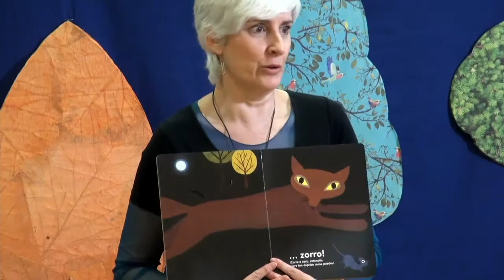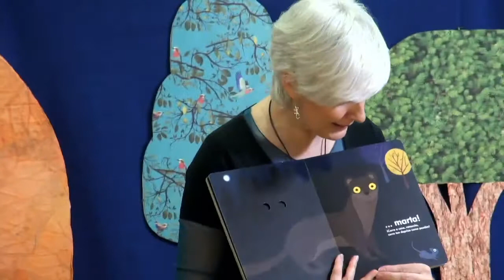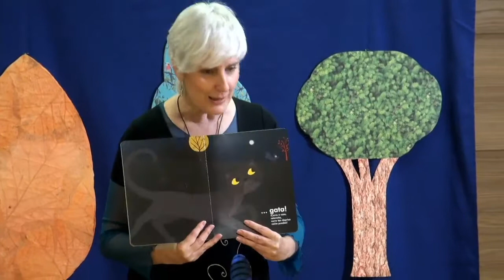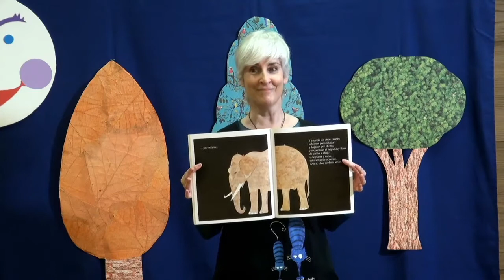¿De qué hablan los ratones?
Cuenta cuentos infantil realizado por la compañía MaisaMarbán en Biblioteca Pública de León